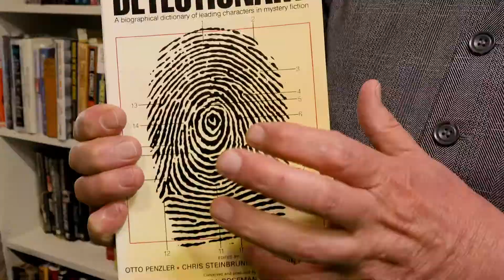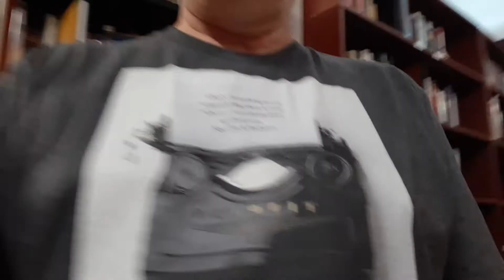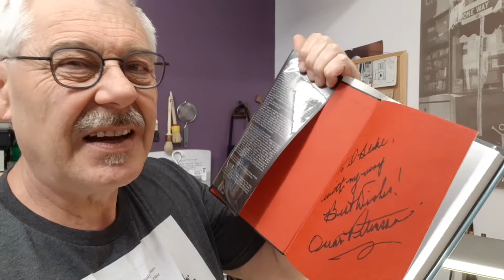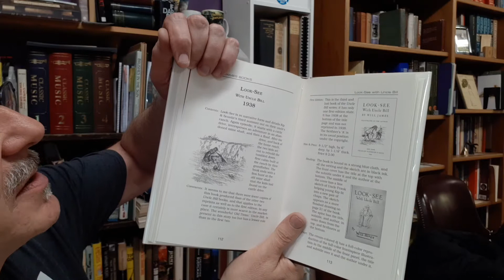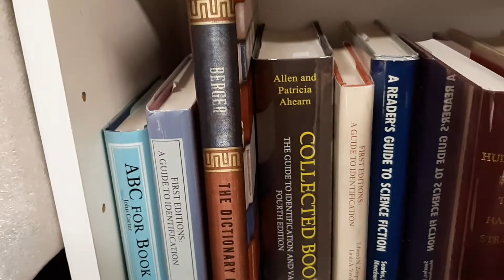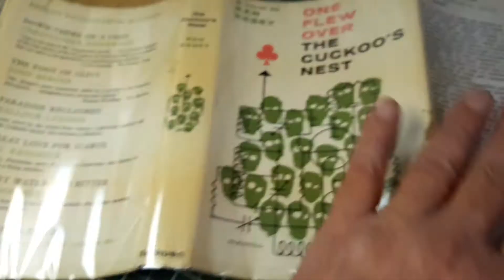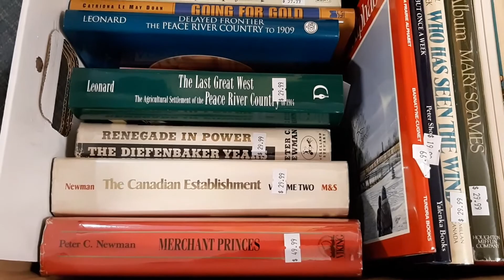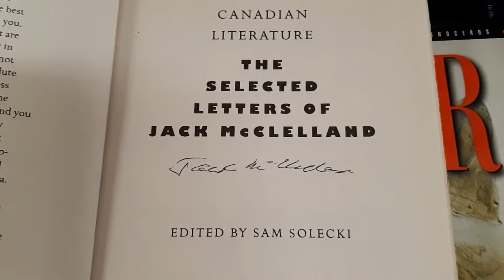What kind of things affect the value of a rare and signed book?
Picked up a bunch of signed books from my friend Alex at Curiosity Inc recently. His new store is amazing!

In this episode, I chat about what creates value in these hard to find books and more!

To learn more or to buy any books from Barry's collection, please

ABOUT BARRY BAILEY
Hi! I'm Barry Bailey!
I love everything about books!
When I opened Bailey Books (used and out of print) it was a dream come true.  For my wife too, because she finally got me and all my book stuff out of the house!  I have a passion for searching for books, buying books, selling books, trading books and even making books!  I’ve studied at the American Academy of Bookbinding in Telluride, Colorado the past few years learning the craft.
So now I can create fine leather bindings (not quite a master binder just yet, but working on it), and I do repairs on books that have been in the family for generations or read to pieces and need a little TLC.
There is not much I’d rather be doing than spending time in the book store, surrounded by the sights and awesome aroma of old books and talking to fellow book lovers.  There aren’t many of us left so come visit, browse and enjoy a trip back in time to an “old school” bookstore.